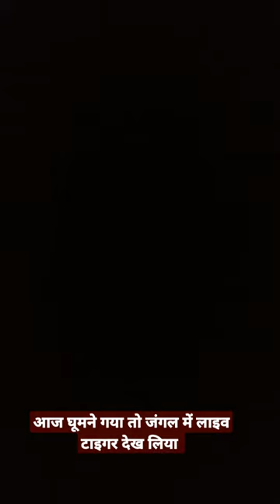The real tiger, Tiger cub's real moments Attack in deer 😯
A tiger cubs practices his stolking technique on a spotted deer.as the cubs nature,the once strong bonds between them and thier mother begin to weaken forester and real jungle ,,,,

           this chane entertainment childen and      people  so pls  support and like shaire my vedios.
        thanks u so much for watching my vedios 🙏🙏🙏🙏🙏🙏

Note :- This chanel is under parential control and handled by Purva brother and mom ms.jashoda Mehta.।।।
thanks u so much all off u ।।।
The real lion#TigerOriginal babar shersimbathe lion kingthe lion king 2019simba - the lion kinghindi kahanijungle ki kahaniyawow kidzhindi kahaniyawow kidz cartoonshindi storieshindi kahaniyanhindi stories for kidsstories in hindimoral stories in hindibedtime stories